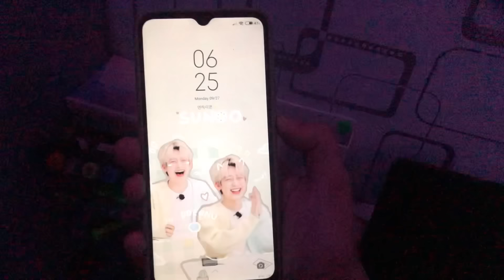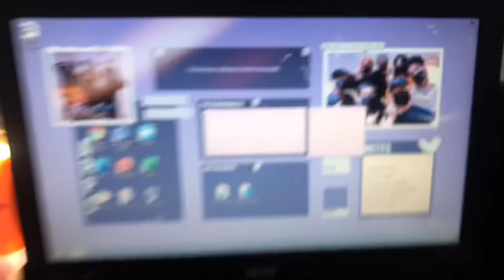EATING ONLY BROWN FOOD FOR 24 HOURS CHALLENGE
ENJOY MGA HANSEL!!!